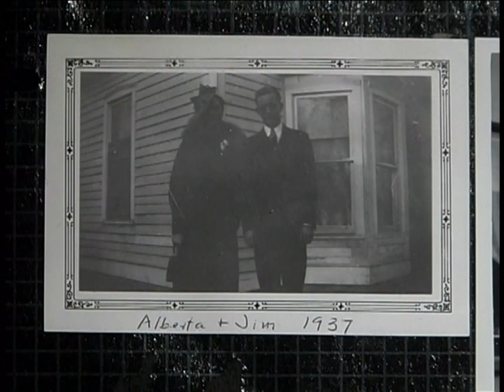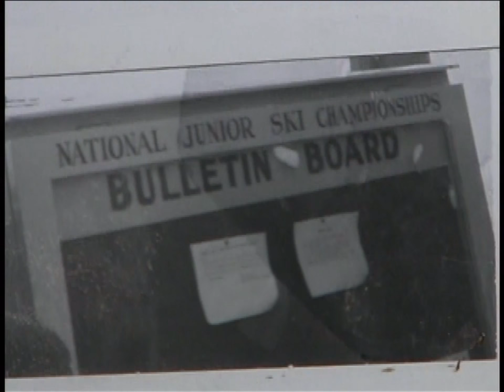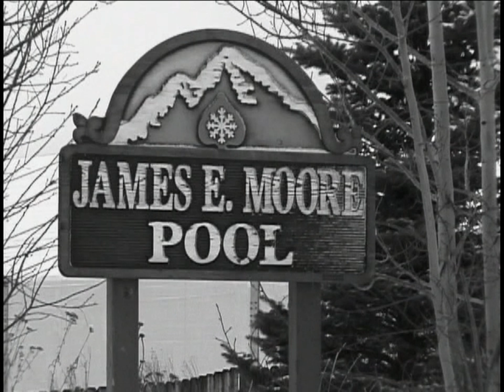Alberta & James E. Moore 2001 Inductees to the Aspen Hall of Fame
Alberta & James E. Moore were inducted into the Aspen Hall of Fame in 2001.